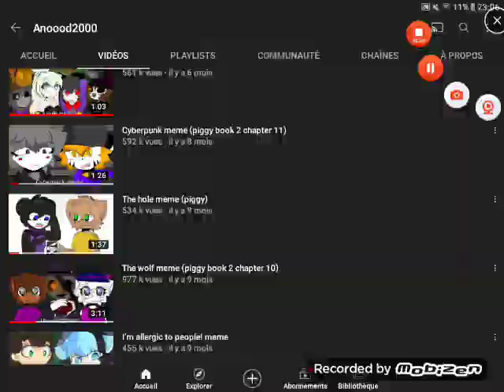21 mai 2022